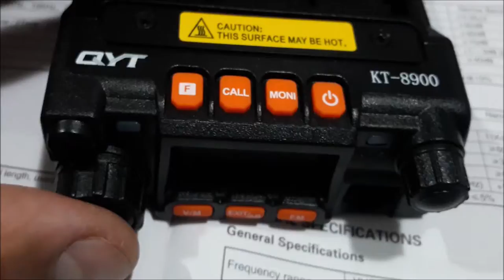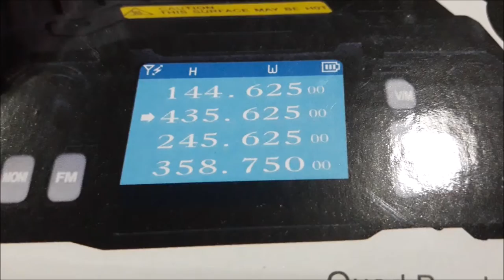APRESENTAÇÃO DOS RÁDIOS DUAL E QUAD QUADBAND COM NOSSAS ANTENAS SERGTECH SERGTEC